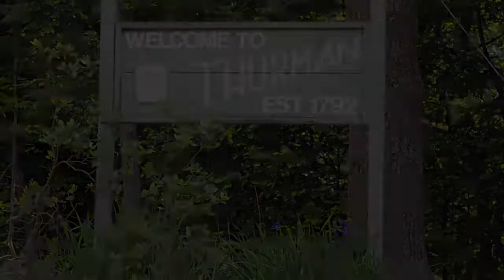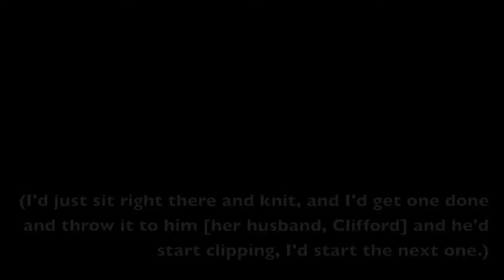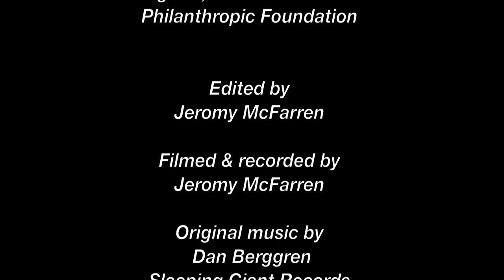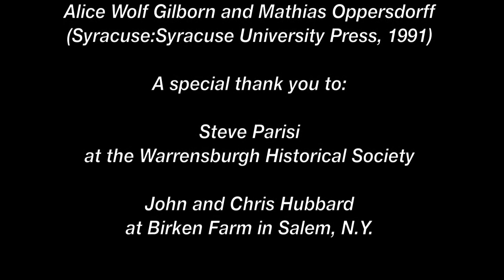Portraits: Katie Cross, Buff Knitting and Tied Quilts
A short documentary about Adirondack folk artist, Katie Cross, whose buff knitting is an Adirondack tradition.

Based on a 1988 interview and photographs by Todd DeGarmo.

Edited, filmed and recorded by Jeromy McFarren. Original Music by Dan Berggren, Sleeping Giant Records. Produced by the Folklife Center at Crandall Public Library, and funded in part by the Alfred Z. Solomon Charitable Trust, the New York State Council on the Arts, and the Leo Cox Beach Philanthropic Foundation.